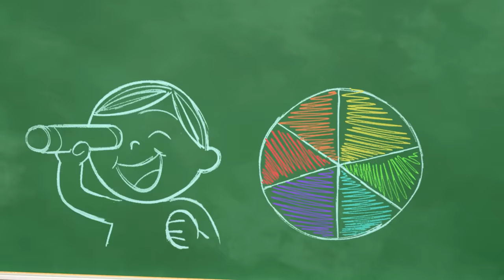CoComelon Colors Song + More Nursery Rhymes & Kids Songs - CoComelon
0:00 Color Kaleidescope
2:53 Ice Cream Song
5:30 Yes Yes Brush Your Teeth
8:32 Down by the Pond
11:28 Time to Go
14:20 Teaching Directions
17:42 Pretend Play
20:42 Daddy Daughter Beach Day
23:59 Itsy Bitsy Birdie
26:47 Thank You Song
29:35 Class Pet Sleepover
32:43 What Makes Me Happy